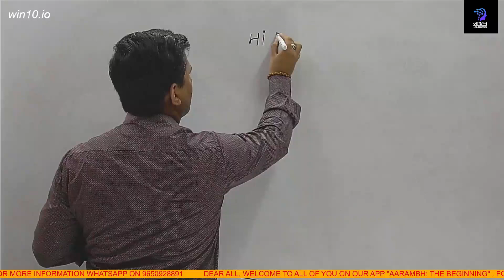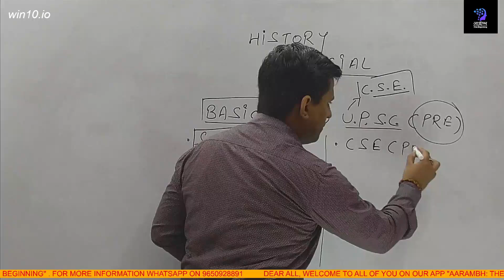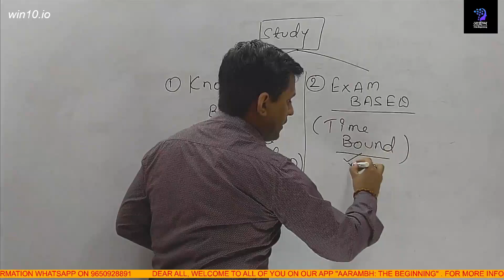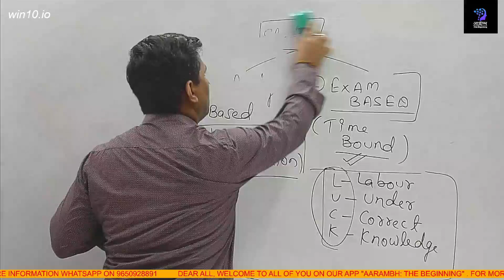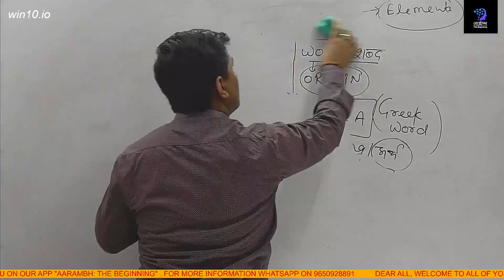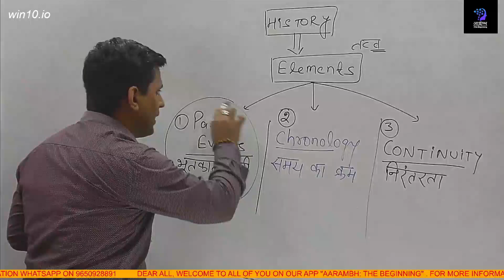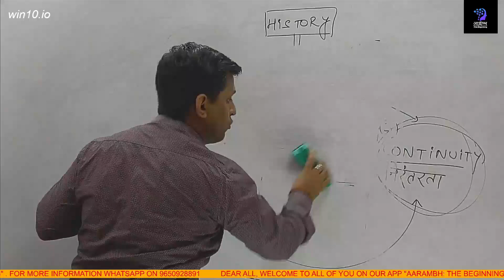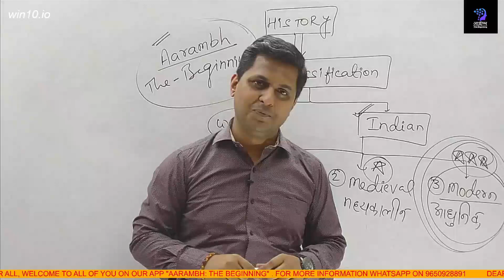Lec-0 1 INTRODUCTION CLASS OF HISTORY SPECIAL